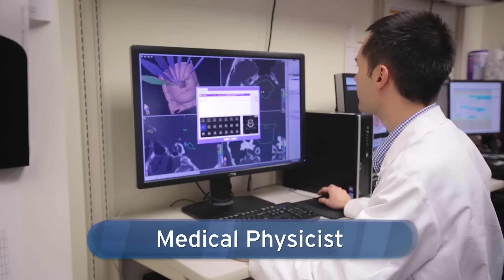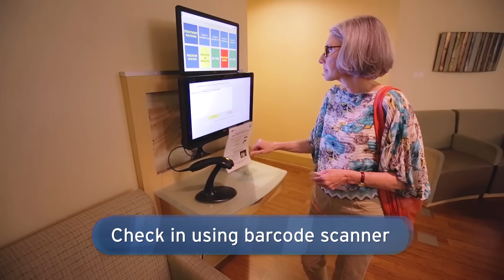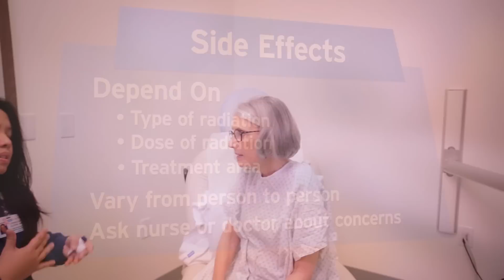Cancer Treatment: What to Expect | UCLA Radiation Oncology